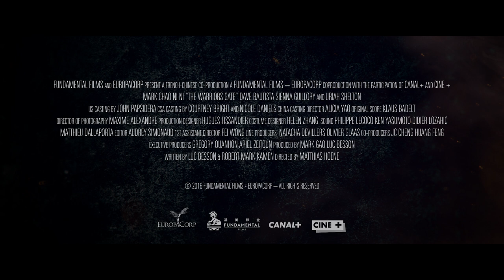Enter the Warriors Gate Trailer #1 (2017) - Dave Bautista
Enter the Warriors Gate (2017)
Starring: Mark Chao, Ni Ni, Uriah Shelton, and Dave Bautista

SYNOPSIS:  Epic fantasy-adventure meets martial arts action in this thrilling film written by Luc Besson & Robert Mark Kamen. After a mysterious chest opens a gateway through time, teen gamer Jack (Uriah Shelton) is transported to an ancient empire terrorized by a cruel barbarian king (former WWE superstar Dave Bautista). Jack will need all of his gaming skills as he battles to defeat the barbarian, protect a beautiful princess, and somehow find his way back home.